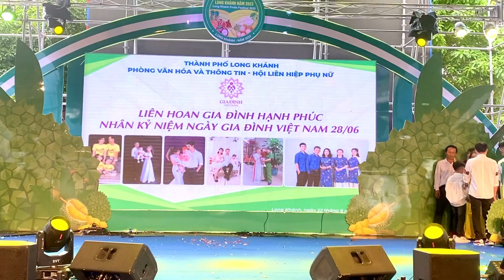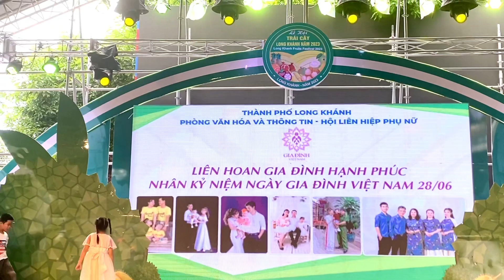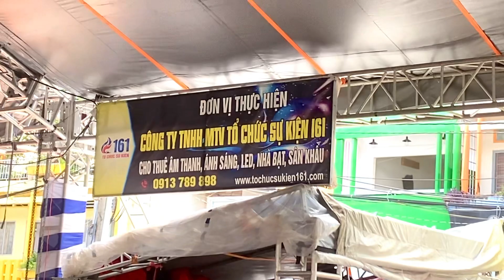liên Hoan GĐ Hạnh phúc Nhân kỷ niệm ngày gia đình Việt Nam 28/6/2023 Tại TP Long Khánh.